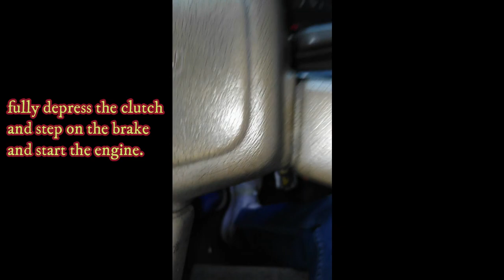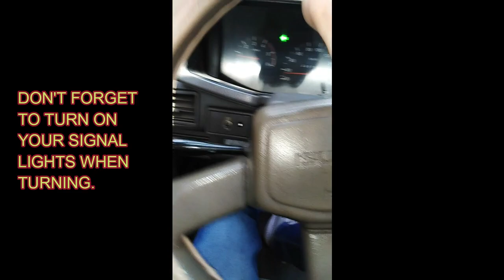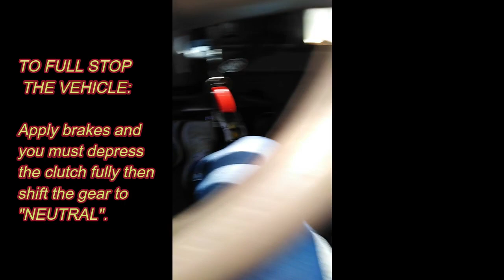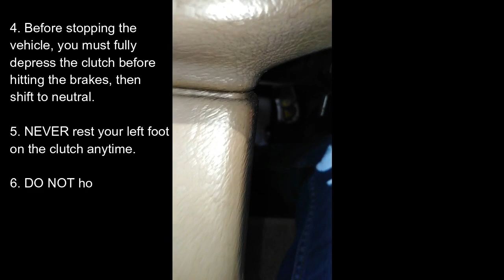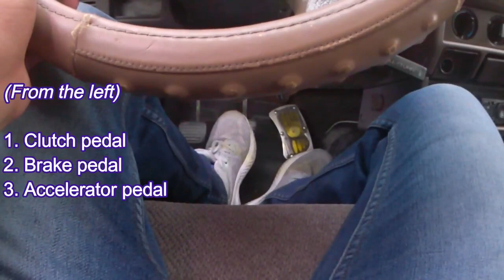PAANO MAG-DRIVE NG KOTSE? Driving lesson for beginners: INTRODUCTION TO MANUAL CAR (TAGALOG)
Madali at epektibong paraan para matuto magdrive ng manual. In this video is tuturuan ko kayo ng mga basic and step-to-step tutorial kung paano magdrive ng manual na sasakyan. Paguusapan din natin ang clutch at kung paano ang tamang pag gamit ng kambyo.

-Clutch explained.
-Purpose of clutch
-3 types of pedals
-How to shift the stick?
-Step-to-step driving tutorials
-Actual driving demo
-Things to remember before driving the car
-Sample driving clip

((I FULLY OWNED THIS VIDEO))